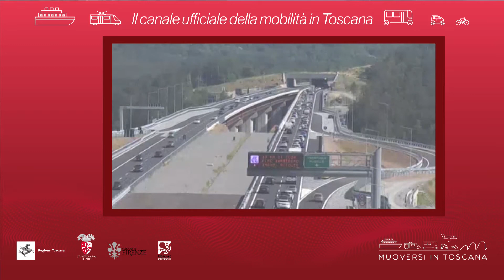Muoversi in Toscana - Edizione delle 8.30 del 20 luglio 2021